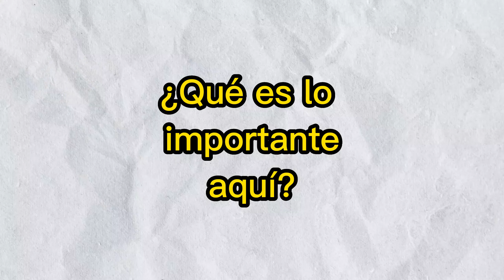Francis Keré 🥇 ¿ARQUITECTURA para POBRES? - El mejor arquitecto de África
Francis Kéré hizo historia al convertirse en el primer africano en ganar el afamado premio Pritzker 2022, el arquitecto originario de Burkina Faso, estudio arquitectura en la Facultad de Arquitectura de la Universidad Técnica de Berlín.  Su trayectoria profesional a la promoción de obras cuyo impacto social ha beneficiado de muchas maneras a comunidades enteras en África, siendo un referente internacional.